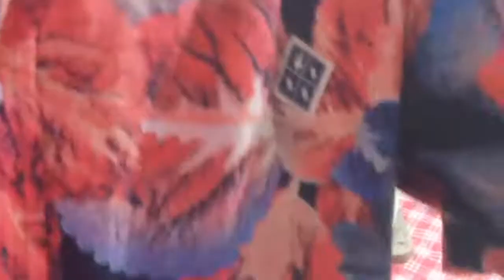TORTA DE BEIJINHO COM ABACAXI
MASSA SABLE
INGREDIENTES
2 XÍCARAS DE FARINHA DE TRIGO
1 XÍCARA DE MARGARINA SEM SAL
1/3 DE XÍCARA DE AÇÚCAR REFINADO
1 OVO
1 COLHER DE SOPA DE ESSÊNCIA DE BAUNILHA
RECHEIO DE BEIJINHO 😋😋😋
1 LATA DE LEITE CONDENSADO
1/2 CAIXINHA DE CREME DE LEITE
1 XÍCARA DE COCO SECO DESIDRATADO
1 ABACAXI COZIDO EM CUBOS 🍍
FAÇAM ESSA DELÍCIA 😋😋 VÃO AMAR 😍 ♥️
DEUS ABENÇOE GRANDEMENTE VOCÊS 👍😍♥️